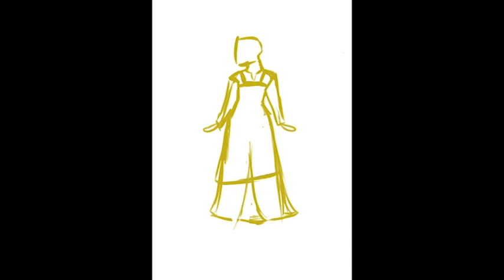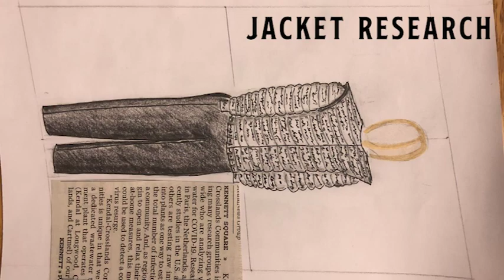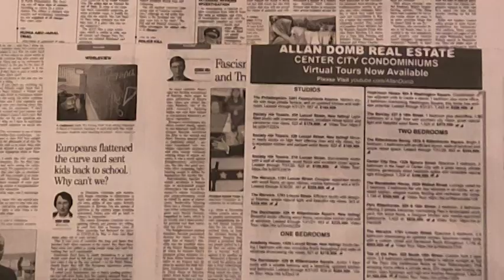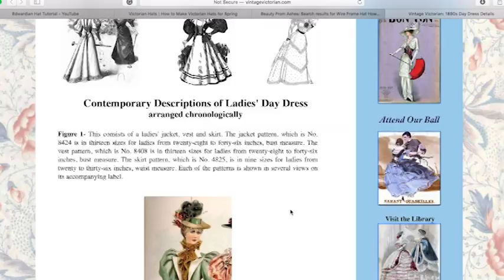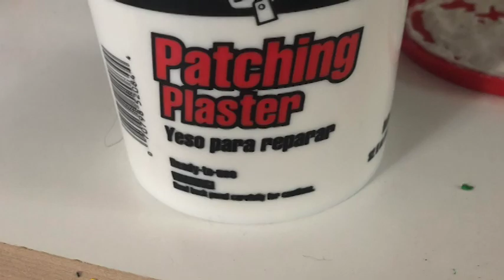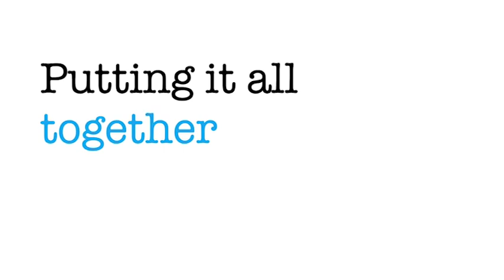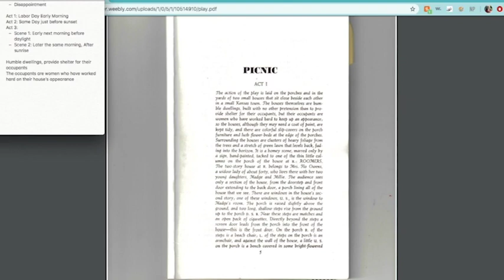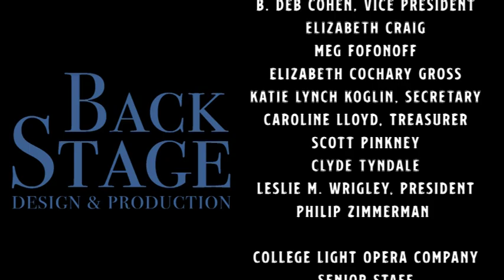Backstage: Episode 4 "The Creative Experiment"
This week the Design and Production students were asked to work on a creative project thy've always wanted to try but haven't had the time to! See what they came up with.